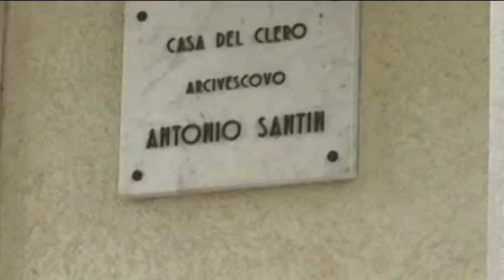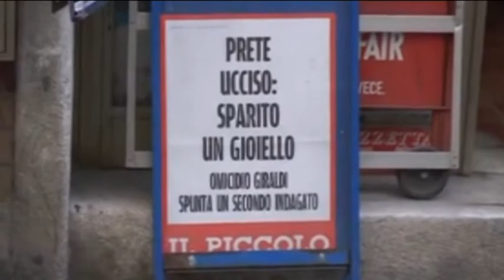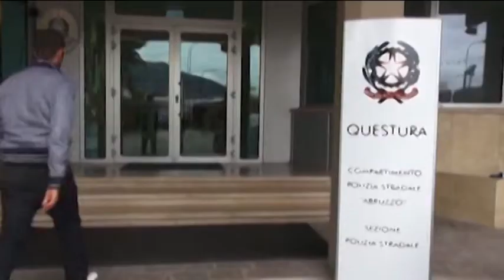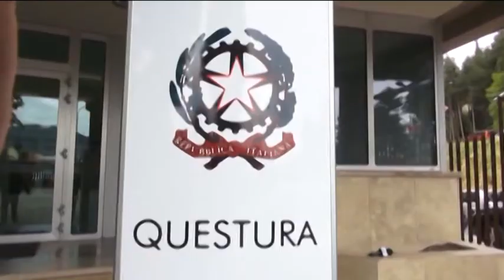TgSei L'Aquila Martedi 16 agosto 2016